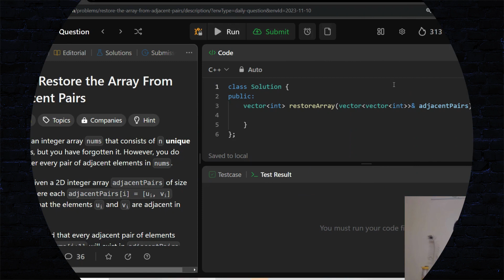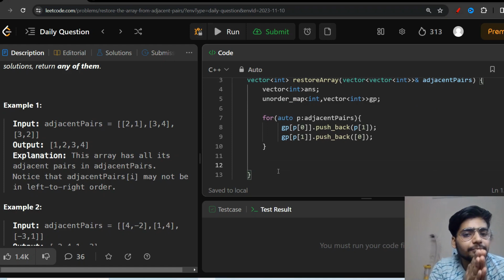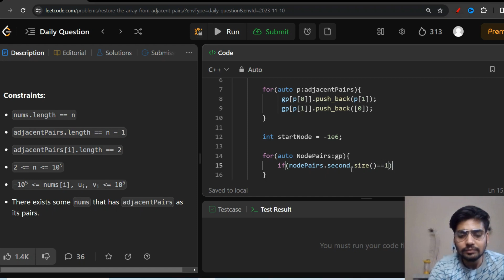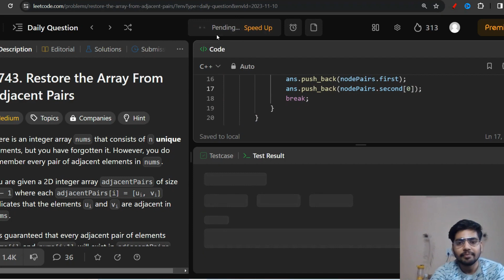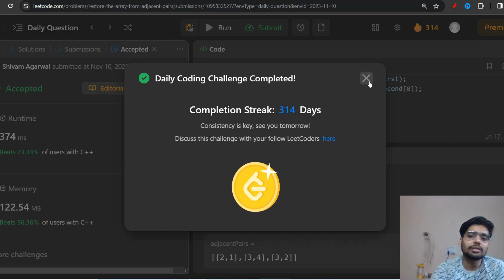Optimal Array Restoration Algorithm (1743) | Reconstruct Arrays from Adjacent Pairs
Welcome to [Your Channel Name]! In this video, we delve into the efficient restoration of arrays using the Optimal Array Restoration Algorithm based on problem 1743. Learn step-by-step how to reconstruct arrays from adjacent pairs, exploring key concepts in data structures and algorithms.

Optimal Array Restoration, Array Reconstruction, Algorithm 1743, Data Structures, Algorithms, Coding Interview, Programming Tutorial, Adjacent Pairs, Array Manipulation, Problem Solving, Computer Science, Code Explanation, Technical Interview, Competitive Programming, Coding Challenge.

📚 Timestamps:
0:00 Introduction
1:15 Problem Overview (Algorithm 1743)
2:30 Understanding Adjacent Pairs
4:45 Step-by-Step Reconstruction Process
7:20 Optimizing Array Restoration

📌 Connect with [Your Social Media Handles] for updates and additional resources.